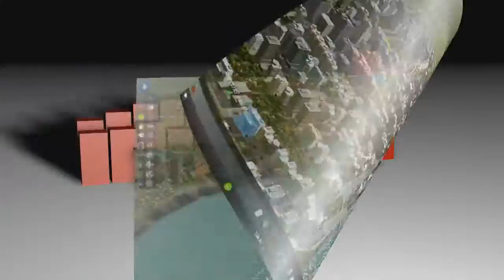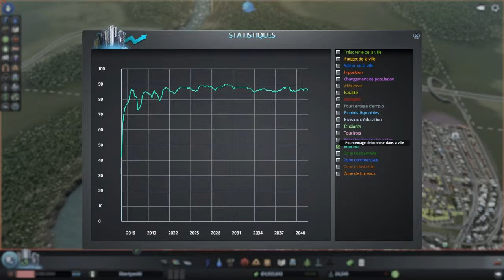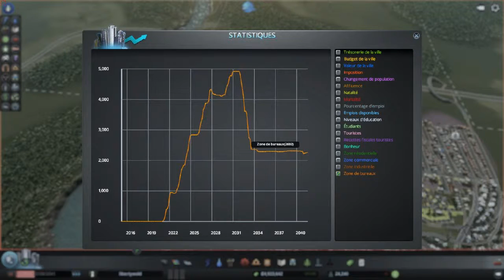Let's Play Episode 17 Cities Skylines - Centre Des Expositions